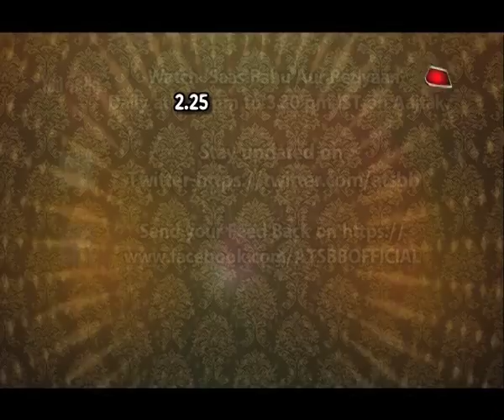Meet KARTHIK-NAIRA 's Baby in 'Ye Rishta Kya Kehlata Hai'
Karthik-Naira are all set to be parents in 'Ye Rishta Kya Kehlata Hai'